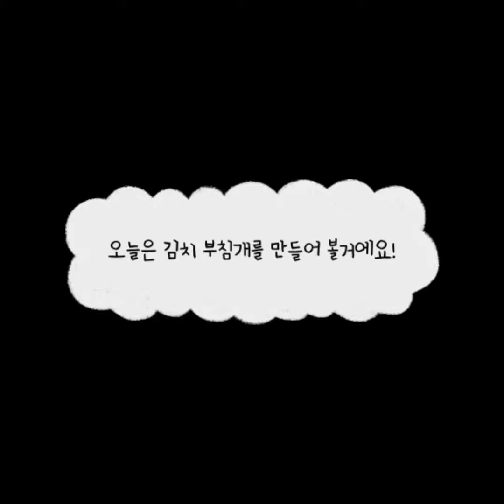오늘은 노릇노릇하게 김치 부침개 만들기!!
(오늘 설명은 없어요!)